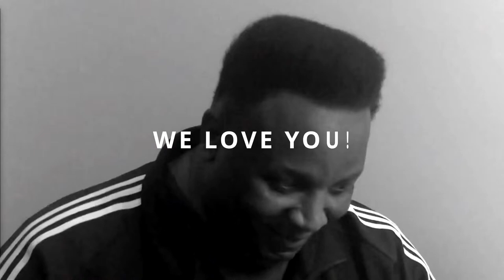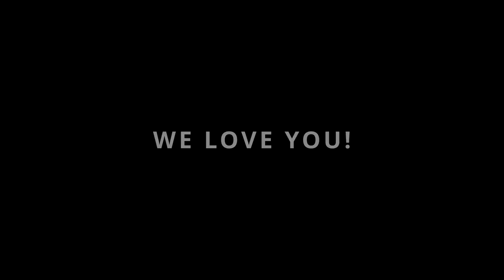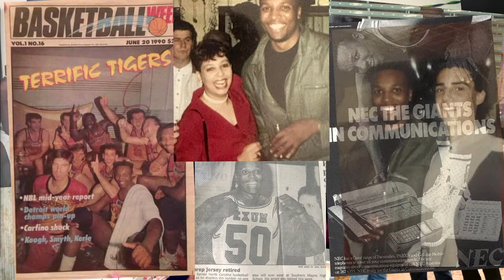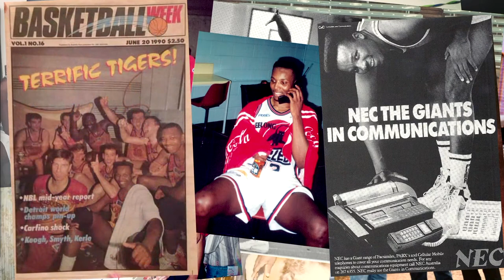Celebration of Life for Mr Cecil Exum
Celebration of Life for Mr Cecil Exum - Live from Goldsboro, NC